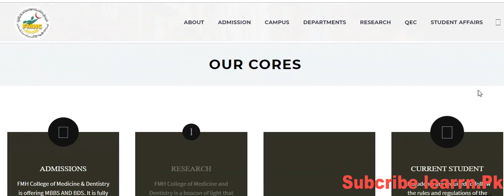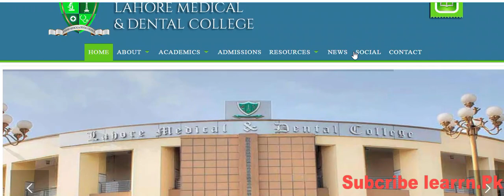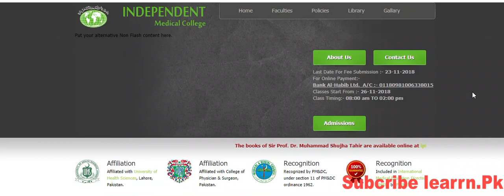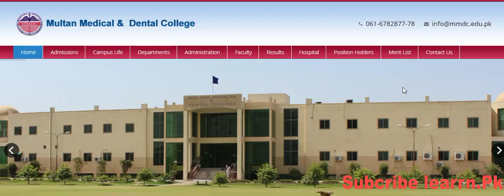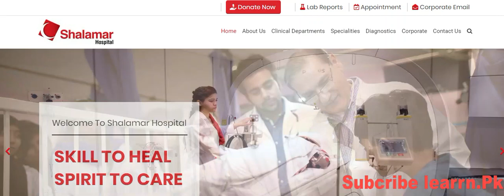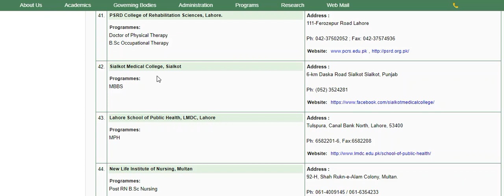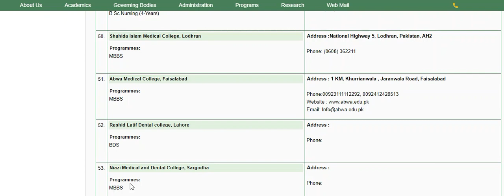UHS affiliated Private Medical and Dental Colleges